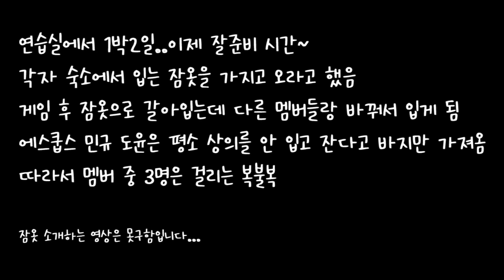세븐틴 데뷔전 TTT | 파자마 바꿔입기 세븐틴TV시즌2 130420 EP.10 #11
저에게 보이는것이 모두에게 보였으면 좋겠습니다.